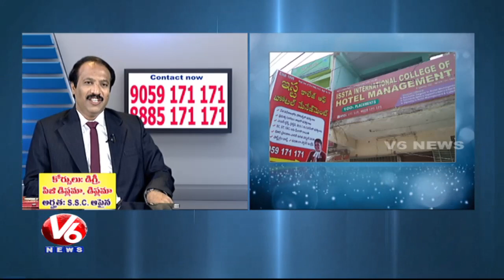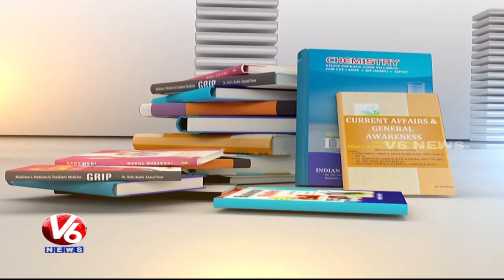Career In Hotel Management | ISSTA International Institute | Career Point | V6 News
Career point is special program by V6 News, exclusive for the students, where they can take right decisions to make their career bright.